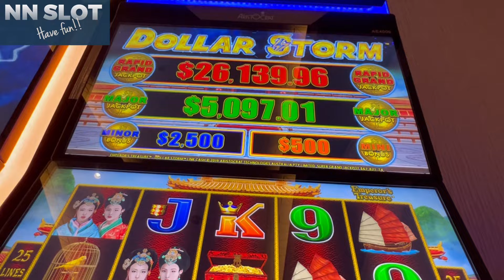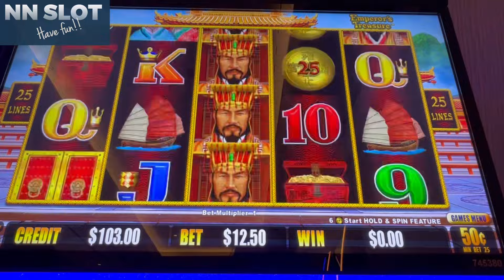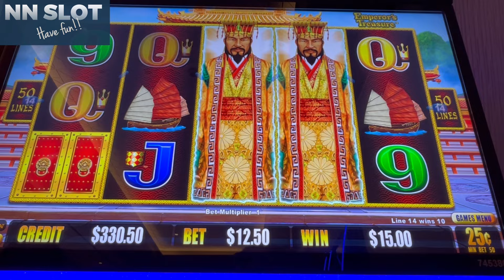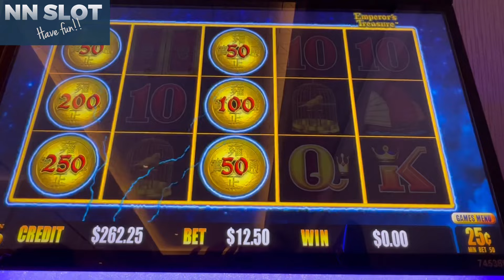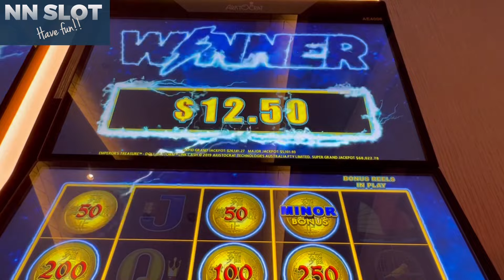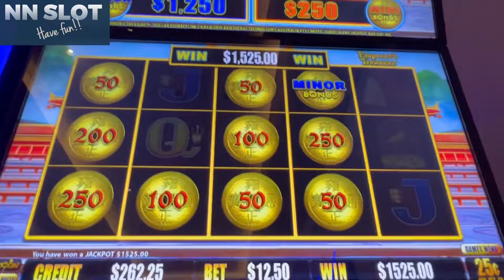JACKPOT HANDPAY on Emperor’s Treasure HIGH LIMIT slot machine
WELCOME to NN slot have fun!! Channel. This video is Dallas Strom ~ Imperial’s Tresure HIGH LIMIT slot machine. I played on September , 2022 at Yaamava casino in San Bernardino , California.